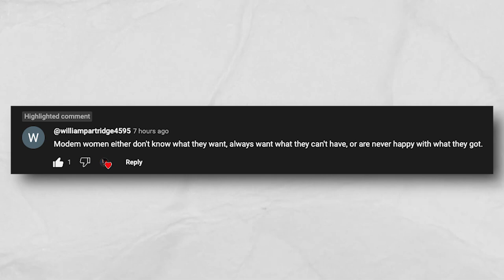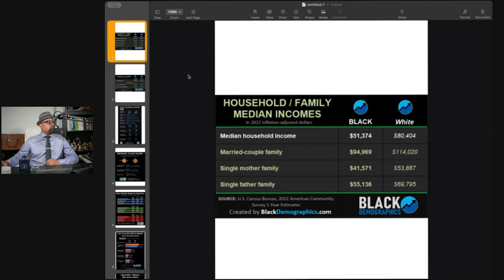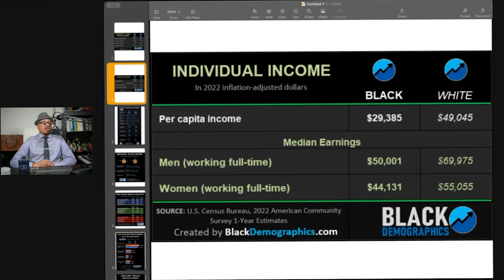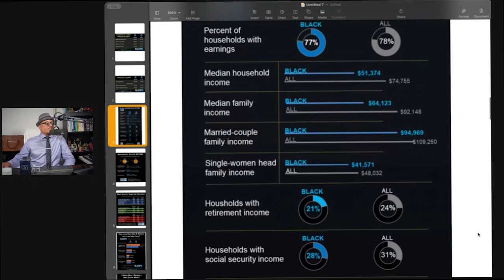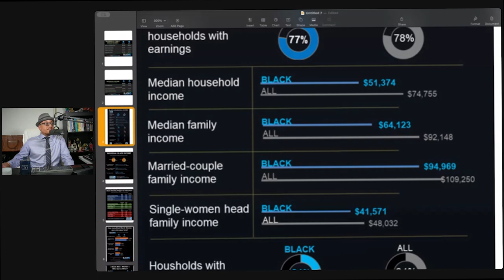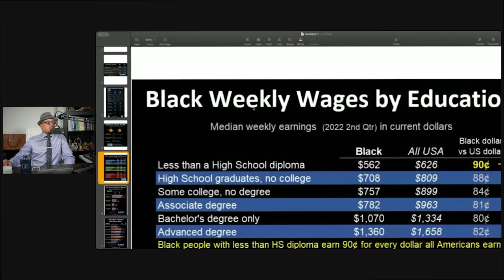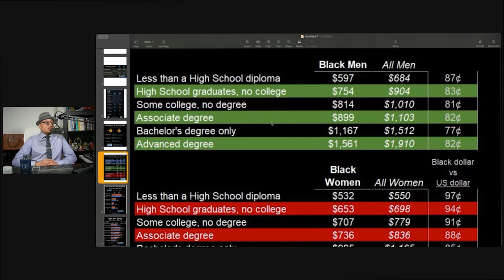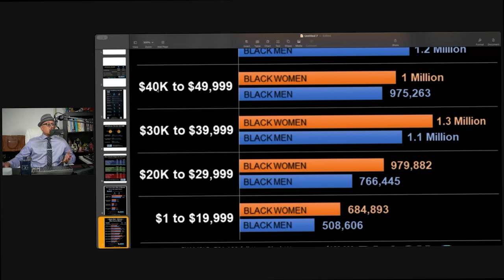What? Men Cooking In The Kitchen?! A New Era Of DELUSIONAL Gender Roles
Black Women claim gender roles have been reversed??? Leave your thoughts after watching the video!